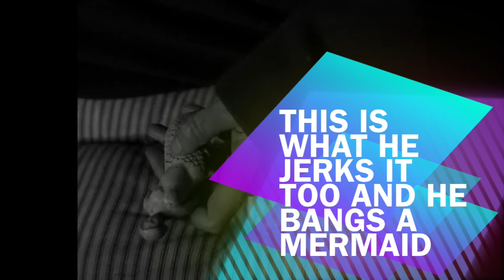The Lighthouse (2019) Kill Count 🌨🌊 Happy Halloween 🎃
The Lighthouse is a psychological horror film that deals with cabin fever and isolation. In this Kill Count It Pits the two men together (William Dafoe & Robert Patterson) when they are stuck on the island until their replacements arrive but a storm has delayed their arrival indefinitely. So two co workers at odds against each other and patience and supplies running thin.

The Lighthouse is a 2019 psychological horror film directed and produced by Robert Eggers, the same director as the Witch. Shot in black-and-white, the film follows two lighthouse keepers (portrayed by Willem Dafoe and Robert Pattinson) who start to lose their sanity when a storm hits the remote island on which they are stationed.